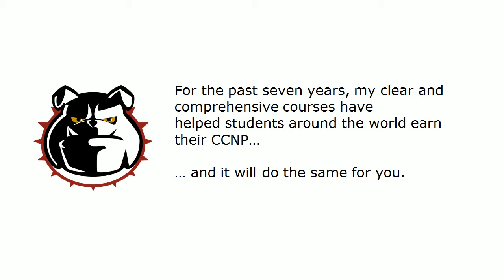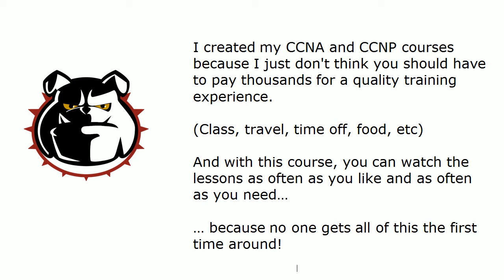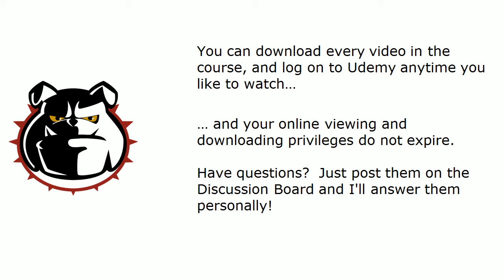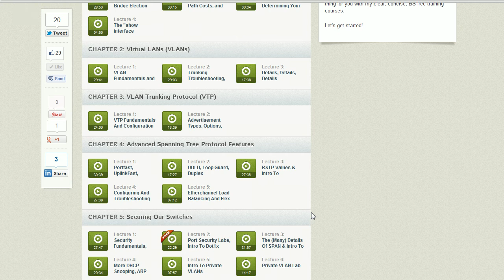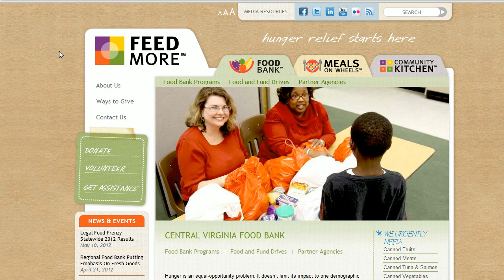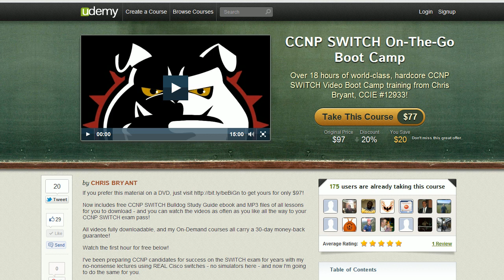How You'll Pass The CCNP SWITCH Exam With My Video Boot Camp! (And Coupon Code!)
Watch the free hour and use your coupon ! (Over 50 free CCNP SWITCH tutorials on my website as well!)

In this CCNP SWITCH Video Boot Camp, I'll show you exactly what you'll get from my course - including your CCNP!    There's a coupon code in the video, too, that brings you an exclusive discount on the course!

Chris Bryant
CCIE #12933
"The Computer Certification Bulldog"